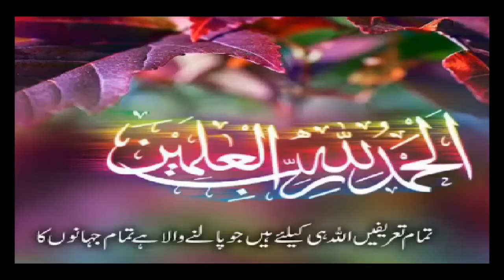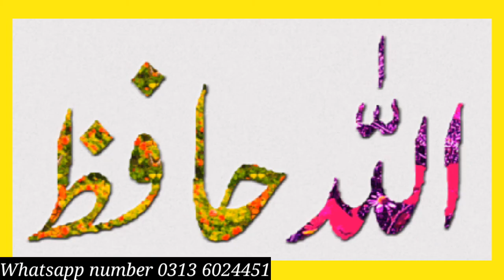Low Blood Pressure Ka Fori ilaj / Low Blood Pressure Treatment Urdu/Hindi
لو بلڈ پریشر کا فوری علاج
لو بلڈ پریشر فوری اپ
Low Blood Pressure Treatment Urdu/Hindi
Low Blood Pressure
Low Blood Pressure Ka TotKa
Low Blood Pressure Treatment At home
Totkay
Low Blood ka Desi Garellu ilaj
Tips to control Low Bp

Facebook page//jadu Aur Jinnat Ka ilaj